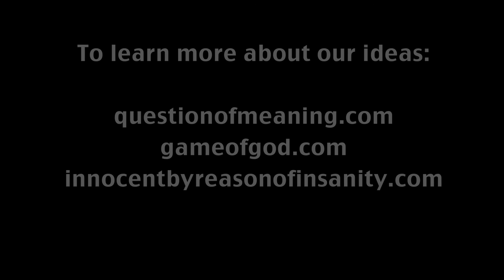Show 39: Boredom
How can we be bored when we live in a magnificent universe of constant change? Arthur and Katie look at boredom from a variety of perspectives, including Katie copping to being boring sometimes (in response to a show in which Arthur had called her boring). If you'd like to understand Arthur and Katie's relationship, this is a great show to watch. Filmed in December, 2010 for URTV, Asheville NC.